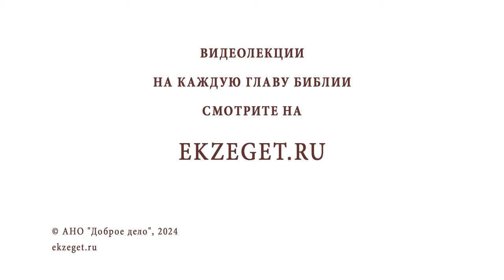ВИНОВЕН ЛИ ПСИХИЧЕСКИ БОЛЬНОЙ В НАВЯЗЧИВЫХ ДУРНЫХ ПОМЫСЛАХ ? Протоиерей Александр Никольский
Команда Экзегет.

В сегодняшнем видео на библейском портале Экзегет вместе с протоиереем Александром Никольским отвечаем на вопрос: "Виновен ли психический больной в навязчивых дурных помыслах?"

🔸  Попущение Божие
🔸  Болезнь для спасения души
🔸  Верность Христу